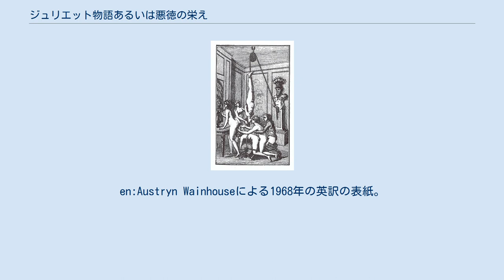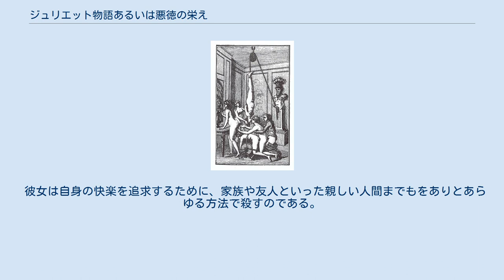ジュリエット物語あるいは悪徳の栄え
マルキ・ド・サド
en:Austryn Wainhouseによる1968年の英訳の表紙。
 『ジュリエット物語あるいは悪徳の栄え』の押絵 『ジュリエット物語あるいは悪徳の栄え』（ジュリエットものがたりあるいはあくとくのさかえ、仏: l'Histoire de Juliette ou les Prospérités du vice）とは、マルキ・ド・サドによって書かれ、1797年から1801年に出版された小説である。
『新ジュスティーヌあるいは美徳の不幸』と対をなす作品である。
この小説を書いたことによって、サドはナポレオン・ボナパルトの命令によって逮捕され、シャロントン精神病院に13年入れられ、そこで獄死することとなった。
 修道院で敬虔な女性として育てられた主人公のジュリエットは、13歳のときに、道徳や宗教やらの善の概念は無意味だと言うある女性にそそのかされ、以来悪徳と繁栄の生涯を歩むこととなる。
作品の全編を通して、神や道徳、悔恨や愛といった概念に対する攻撃的な思索が繰り広げられている。
 彼女は自身の快楽を追求するために、家族や友人といった親しい人間までもをありとあらゆる方法で殺すのである。
 本作品を映像化した作品がいくつか存在する。